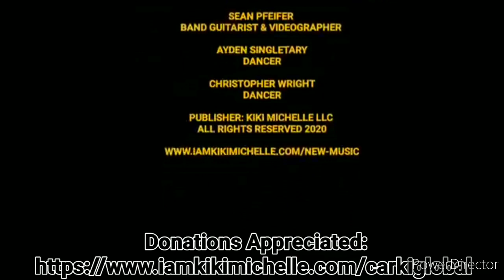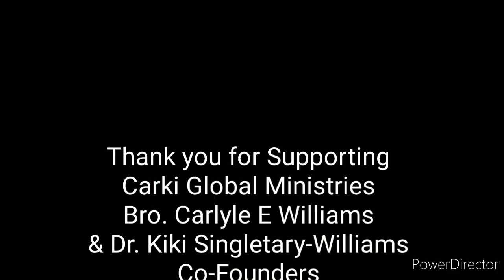Carki Global Ministries - BUT NOTHING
Bro. Carlyle E Williams
& Dr. Kiki Singletary-Williams